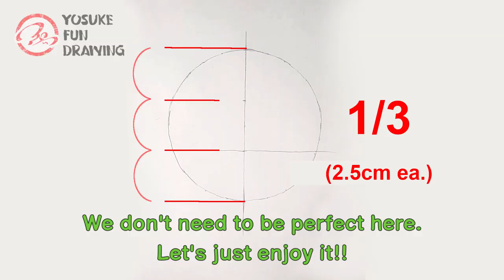How to draw Ai Hoshino part1(Line Art) | Oshi no Ko | Step by step Tutorial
- How to draw Oshi no Ko
- Step by step tutorial Oshi no Ko
- How to draw Ai Hoshino
- Drawing anime tutorial
- Anime tutorial Oshi no Ko
- Anime drawing Ai Hoshino

-Tool info
Tortillon
Eraser Pen / Tombow Mono Zero 2.3mm
White pen / Uni-ball Signo broad
Ohuhu Alcohol Art Markers 216-colour
Faber-Castell Polychromos Artists' Color Pencils - Tin of 120 Colors - Premium Quality Artist Pencils